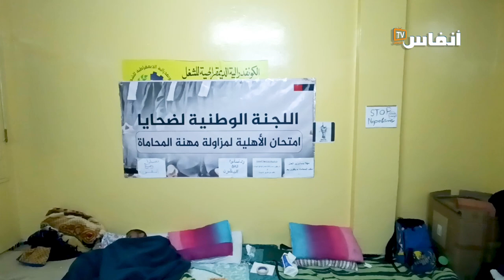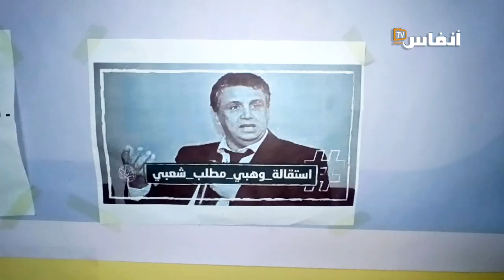حياة ضحايا امتحانات المحاماة مهددة بسبب تعنت وزارة العدل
أصبحت حياة بعض ضحايا امتحانات المحاماة مهددة بسبب الإضراب عن الطعام الذي يخوض عدد من الراسبين في هذه الامتحانات. ويحمل هؤلاء الضحايا المسؤولية بشكل مباشر إلى وزارة العدل